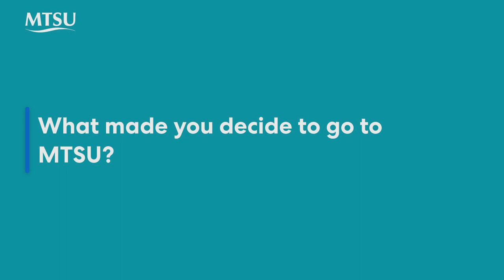Medical School Early Acceptance Program | "Why I Chose MTSU"